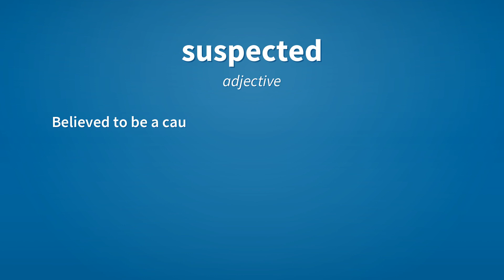Suspected | Meaning of suspected 📖 📖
See here, the meanings of the word suspected, as video and text.

suspected (adjective)
    Believed to be a cause or at fault.
        Bring in the suspected vandal.

suspected (verb)
    Simple past tense and past participle of suspect.

Reference:
    suspected